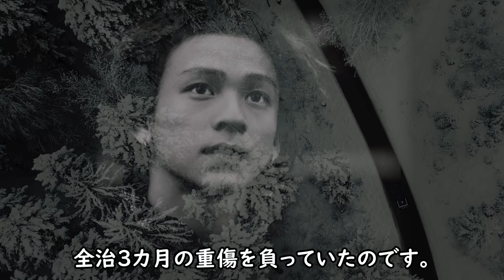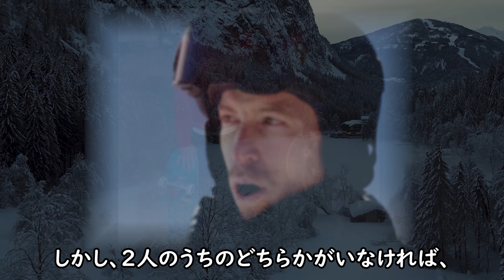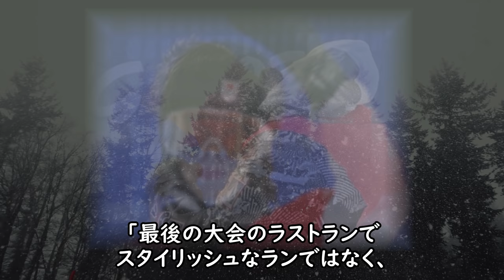平野歩夢『アユム...お前に』神が最後に放った言葉に一同驚愕！ガチで特別な2人にしか分からない奇跡のストーリーに涙が溢れ出る...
平野歩夢選手とショーン・ホワイト選手。
平昌の激戦から4年、オリンピックという唯一無二の舞台で
再びドラマの続きを見れるなんて。。。そしてそこで特別な
2人に起こったことがまさに...

平野歩夢『アユム...お前に』神が最後に放った言葉に一同驚愕！
ガチで特別な2人にしか分からない奇跡のストーリーに涙が溢れ出る...

平野歩夢の彼女の正体に驚きを隠せない！

【驚愕】平野歩夢の生い立ちが壮絶すぎると話題に...！
結婚間近の彼女の正体や平野紫耀とのまさかの関係...家族のエピソードに涙腺崩壊...！

【スノーボード】トップに君臨し続けることを望まれた男の物語/ショーンホワイト

【海外の反応】平野歩夢の不可解判定にイギリスも言及！「大事にならないで安堵」

【衝撃】海外メディアが平野歩夢の2回目が低得点だった真相を報道
審判員の言い訳がひどい「私は間違っていない。あの点数は妥当だ。」